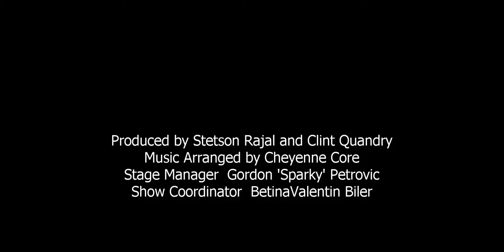TRANSIBERIAN ORCHESTRA TRIBUTE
the TRANSIBERIAN ORCHESTRA TRIBUTE on Second Life. Dez 2018